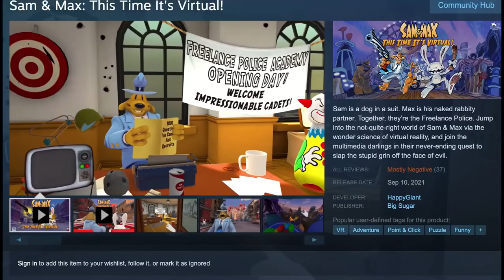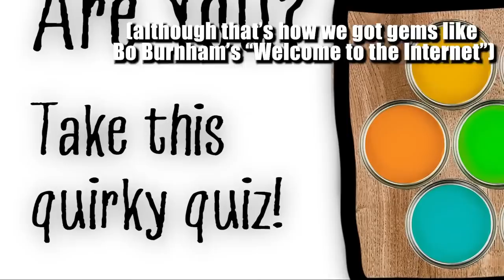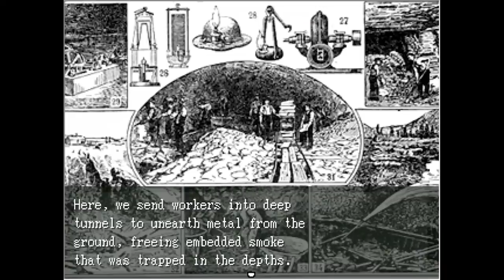Top Fifteen Disturbing Songs In Non-Horror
Did I do this video before? Yes. Now I'm doing it with different games.